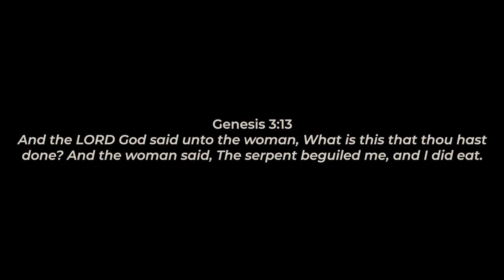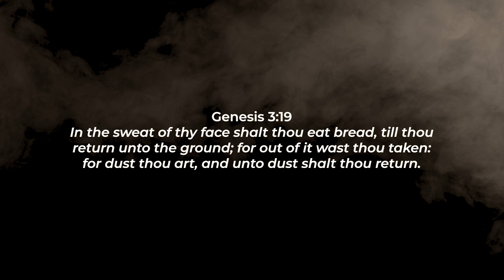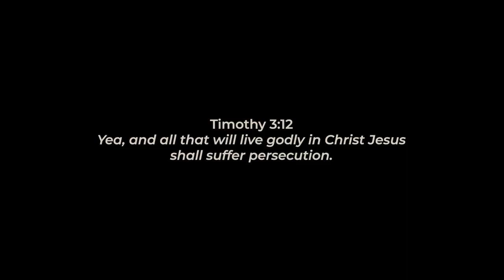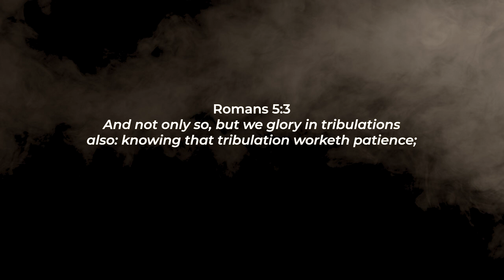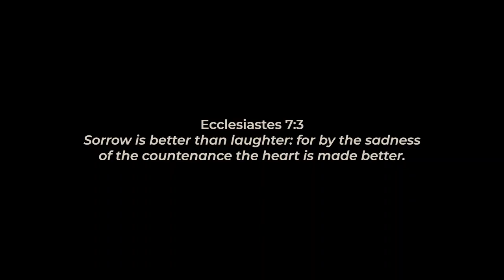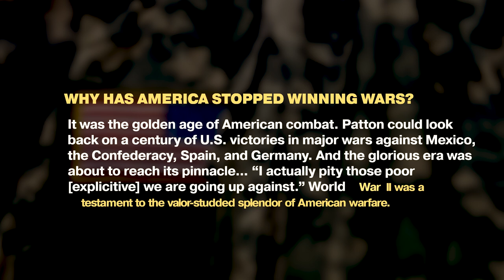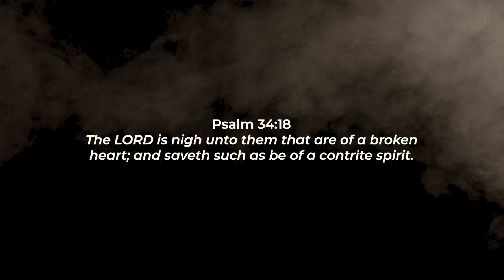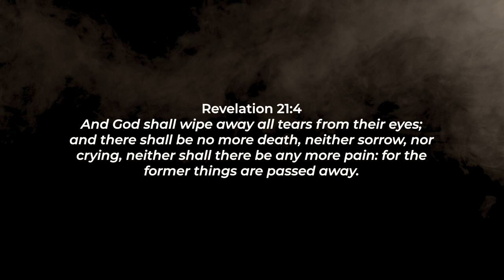The Fall of Man: Sorrow | Pastor Jared Pozarnsky